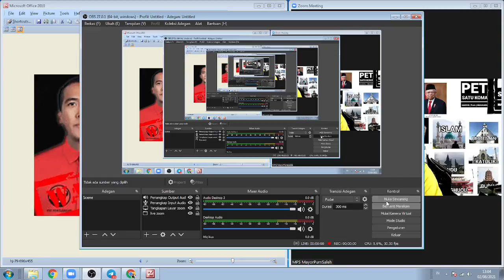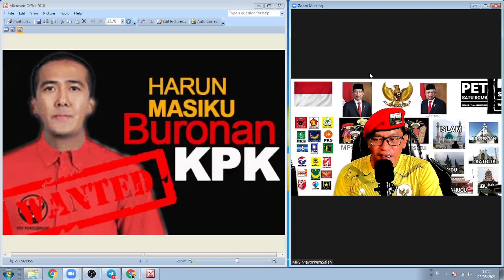INTERPOL TERBITKAN RED NOTICE, KPK BERJANJI LAGI TANGKAP HARUN MASIKU. MPS : BUAT SAYEMBARA 1 MILYAR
HARUN MASIKU JADI BURONAN. INTERPOL TERBITKAN RED NOTICE, KPK BERJANJI LAGI TANGKAP HARUN MASIKU. MPS : BUAT SAYEMBARA 1 MILYAR

Aamiin.

TTD